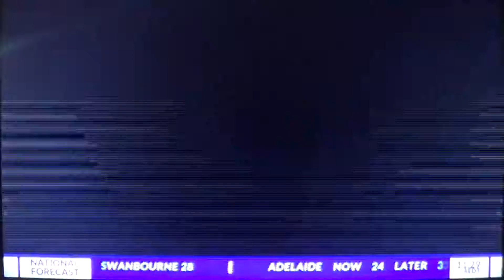Take a deep breath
I'm on fire. Recorded from Australia's Sky News Weather Channel on Sunday 20 January 2019.